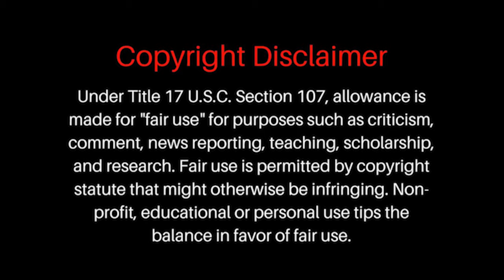Tanaka Chinyahara vs Malawi 4K| MNP COMPS